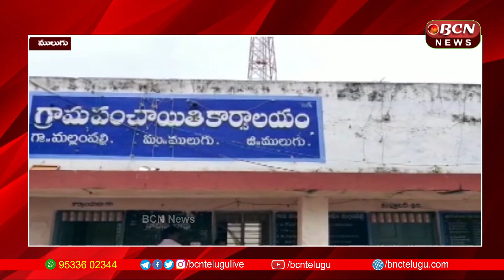మల్లంపల్లి ని మండలంగా ప్రభుత్వం ప్రకటించే వరకు సహాయ నిరాకరణోద్యమం ములుగు BCN Telugu News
మల్లంపల్లి ని మండలంగా ప్రభుత్వం ప్రకటించే వరకు సహాయ నిరాకరణోద్యమం ములుగు